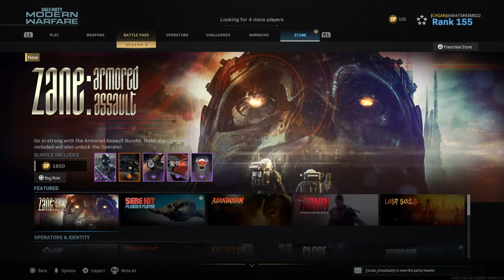Call of Duty®: Modern Warfare®_20200712011816